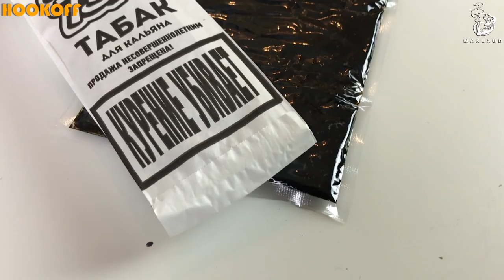ОБЗОР ТАБАКА HYPE TOBACCO ЧТО ТАКОЕ ХАЙП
ХОЧЕШЬ ОБЗОР ПРОДУКТА В ТВОЕЙ КАЛЬЯННОЙ?